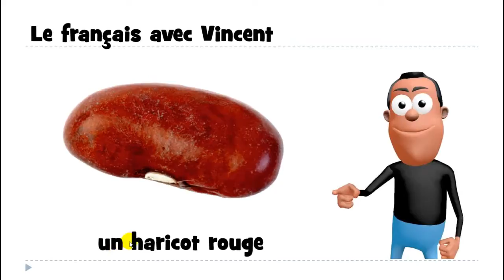Ismerje meg a francia # 1 mot # un haricot rouge